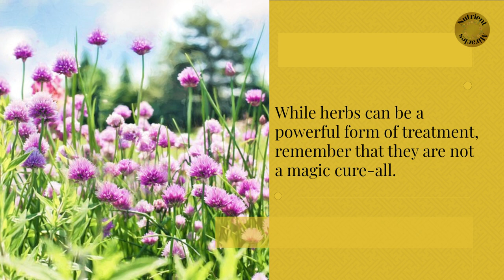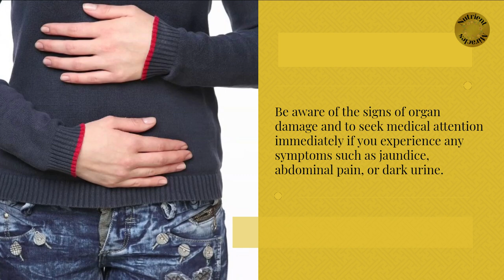What You Need to know about The Use of Herbs | Herbal Treatment | Organ Damage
Today we're going to talk about the use of herbs and how they can be used as a form of treatment for various illnesses and conditions.
Herbs have been used for centuries as a form of medicine, and they have been found to be effective in treating a wide range of illnesses and conditions.
From minor aches and pains to more serious conditions like organ damage, herbs can provide a natural and safe alternative to traditional medications.
Herbs can be taken in a variety of forms, including as a tea, capsule, tincture, or even applied topically.
It's important to follow the recommended dosage on the product or as directed by a health professional.
While herbs can be a powerful form of treatment, it's important to remember that they are not a magic cure-all.
They should be used in conjunction with other forms of treatment, such as a healthy diet and exercise, and should never be used to replace traditional medical treatment.
It's essential to use herbs under the guidance of a qualified health professional and use high-quality, organic herbs that have been tested for purity and potency.
Long-term use of certain herbs in large doses or in combination with certain medications can lead to organ damage, particularly in the liver and kidneys.
It's also important to inform your health professional of any herbs you are taking, as well as any other medications you are taking, to ensure there are no interactions that could lead to organ damage.
When purchasing herbs, be sure to read the label carefully to ensure that you are purchasing the correct herb and that the dosage recommended is safe for you to take.
Never exceed the recommended dosage, and be aware of any potential side effects or interactions with other medications you are taking.
It's also important to be aware of the signs of organ damage and to seek medical attention immediately if you experience any symptoms such as jaundice, abdominal pain, or dark urine.
In summary, herbs can be a powerful form of treatment, but it's important to use them under the guidance of a qualified health professional and to use high-quality, organic herbs.
Always inform your health professional of any herbs you are taking and be aware of the signs of organ damage.
Remember, herbs should be used in conjunction with other forms of treatment, not as a replacement for traditional medical treatment. Always use herbs responsibly.
Be sure to consult with a qualified health professional before beginning any herbal treatment, and always use high-quality, organic herbs.